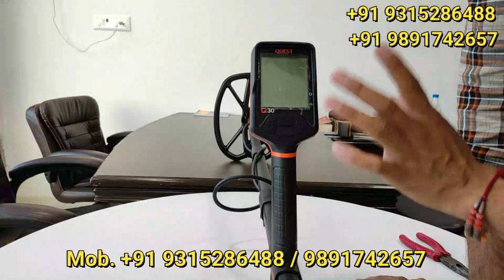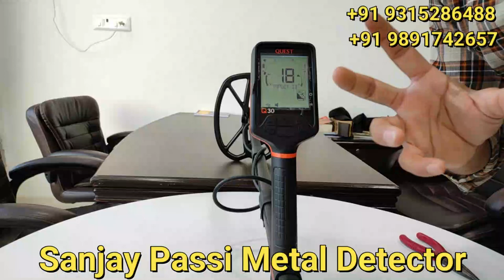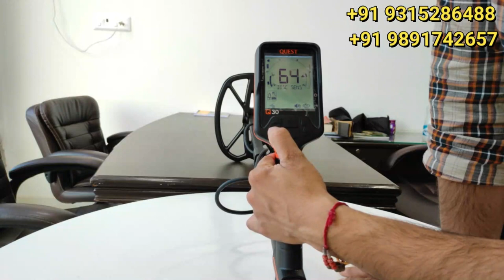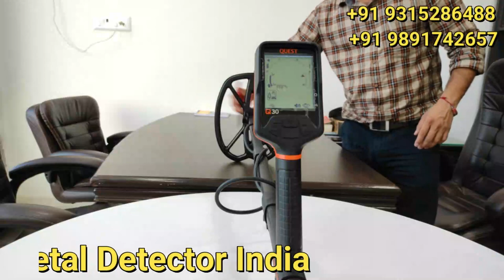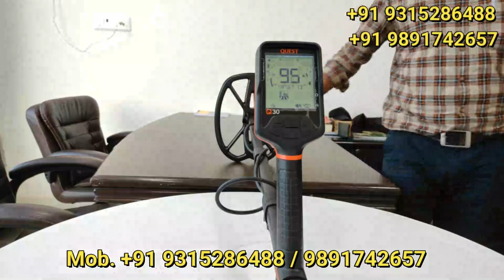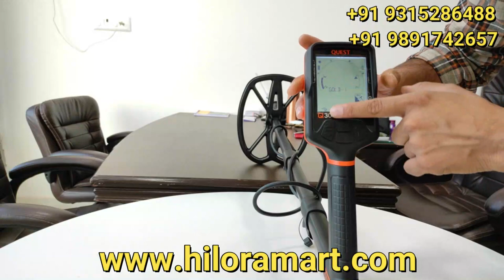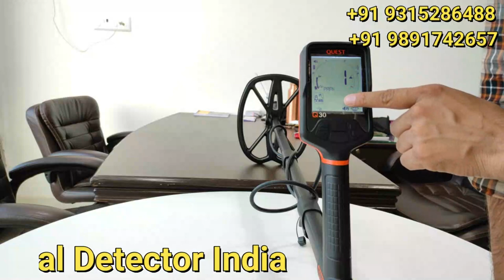New 2020 : Quest Q30 Metal Detector How to Use in Hindi / Underground Metal Detector / Q30 Detector